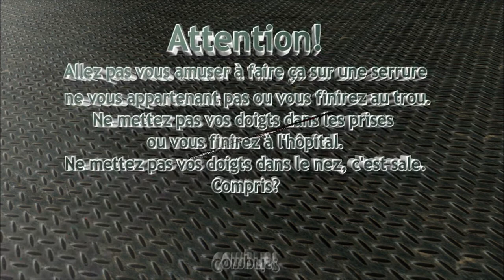Crochetage Medeco Original 6 goupilles de Joshua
Ouverture fine d'un cylindre Medeco Original, 6 goupilles avec A/C et barre latérale.
Cylindre envoyé par Joshua des USA, merci encore à lui. ;)
Crochet utilisé: pick le Corbeau Deforest pointe diamant.